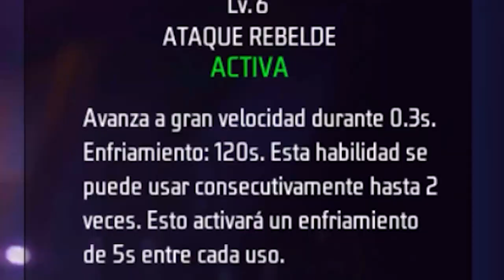TATSUYA una RISA de PERSONAJE 🤮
Tenemos un nuevo personaje llamado TATSUYA y su habilidad que consta de velocidad no es para nada buena y aquí el resumen